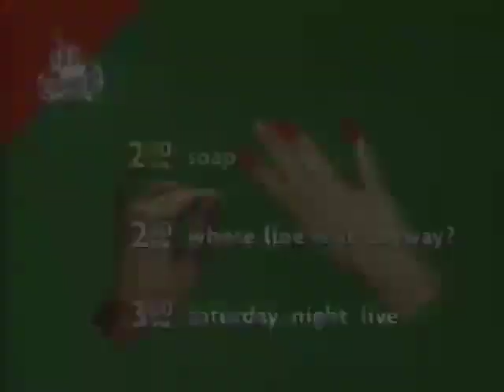Comedy Central 1997 Soap - Short Bumper